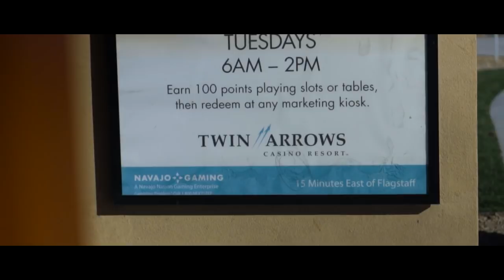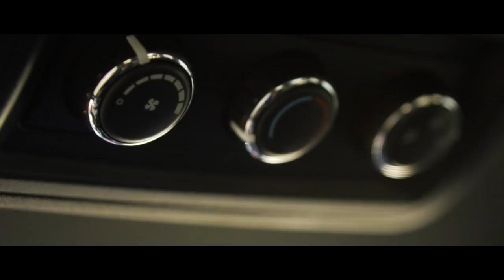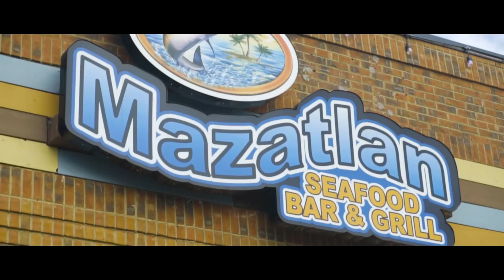Fuga Para Atlanta Georgia!! Salio Tocada Hasta Aya!! Buknas De Culiacan | Vlog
Pues este fin de semana me salio tocada hasta el otro lado de Estados Unidos!!!

Para los que no saben yo vivo en California. Atlanta queda hasta el otro lado. Nos tomo 2 dias en carro para llegar ahi. 2 dias sin parar, sin dormir, sin descansar bien.

Las unicas paradas que haciamos eran para echar gas y comer algo rapido. Muchos no ven que dificil es este trabajo de ser musico.

Imaginate, nos fuimos una semana completa. Una semana de no dormir en nuestras camas, de no poder ver a nuestra familia, de no comer bien.

Pero esto es lo que nos gusta hacer y pues por eso lo hacemos. La neta estoy muy agradecido por estas oportunidades que me estan saliendo y seguire trabajando duro para lugar aun mas cosas que nunca pense fueran posibles.

Si estas viendo esto, igual te deseo mucho exito y espero puedas lograr muchas cosas. Estas solo a un paso de alcanzar tus metas...

-Jovanny Castillo
ComoTocarChingon.com